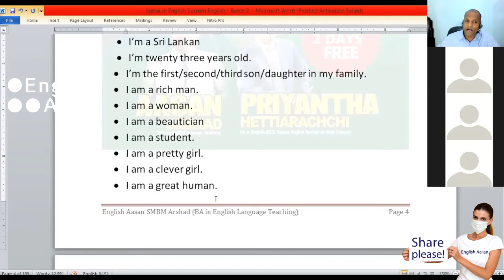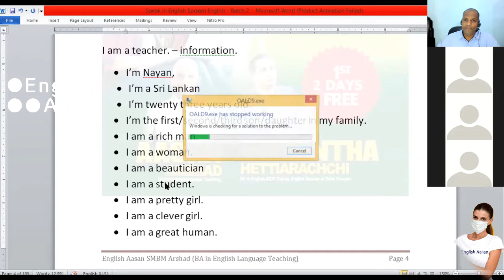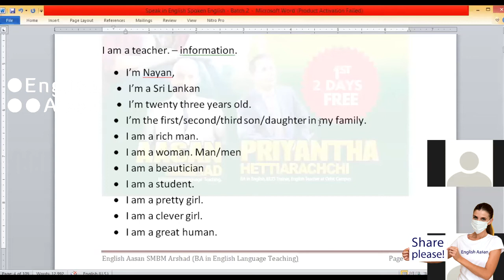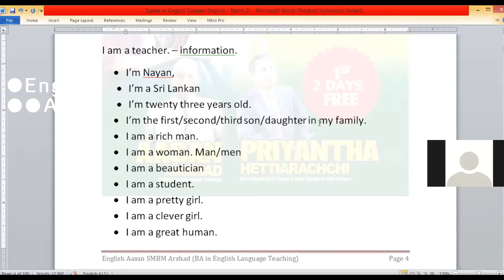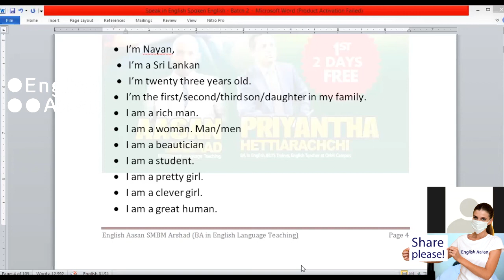Spoken English - Practice and pronunciation tips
In this lessons we looked at how to use tell about someone using "I am a ."
Provided with tips to pronounce correctly.